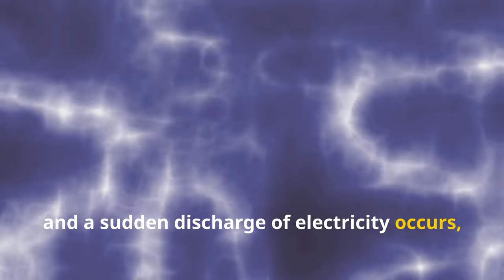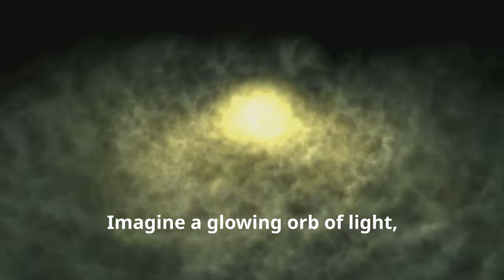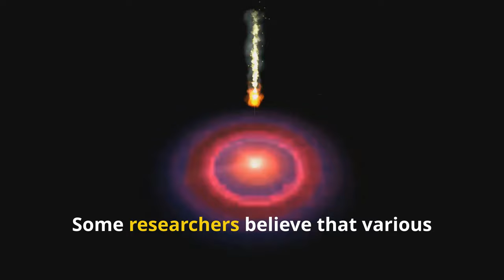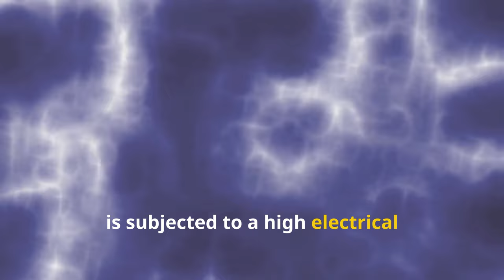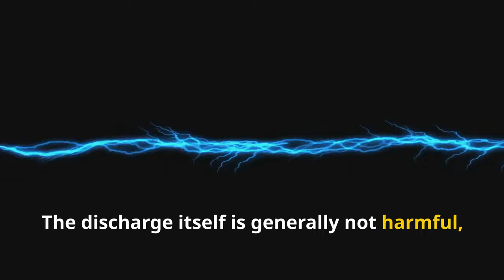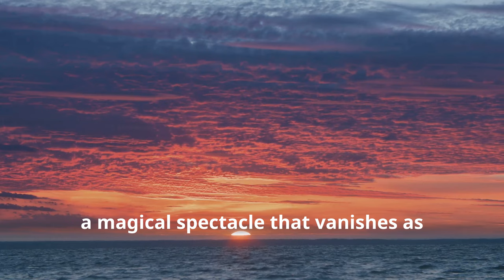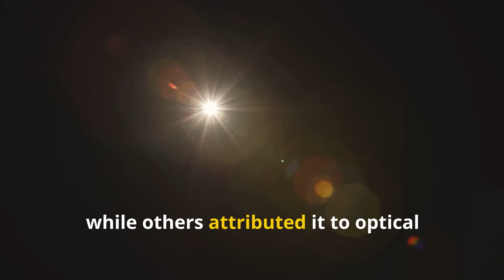5 Natural Wonders Once Thought to Be Supernatural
5 Natural Wonders Once Deemed Supernatural!

OUTLINE:
00:00:00
Unveiling Nature's Mysteries

00:00:40
Dancing Lights of the North

00:03:10
When Fire Meets the Sky

00:06:00
A Fleeting Enigma

00:09:00
A Celestial Glow on Earth

00:11:24
A Fleeting Emerald Dream

00:13:41
The Wonders of Nature Unveiled